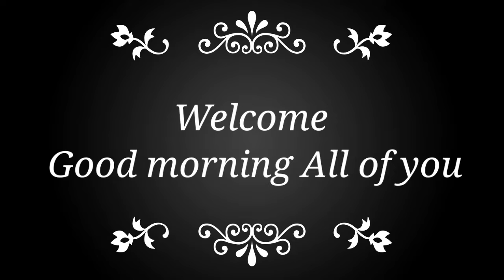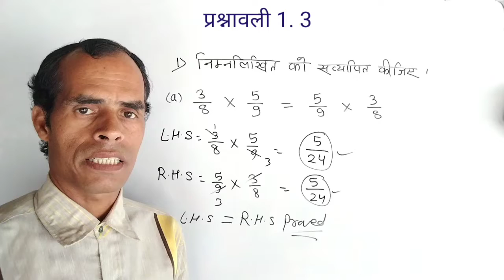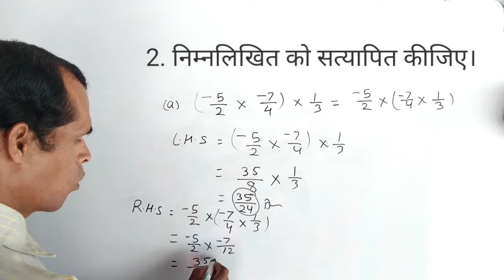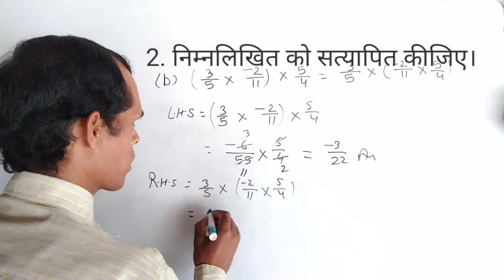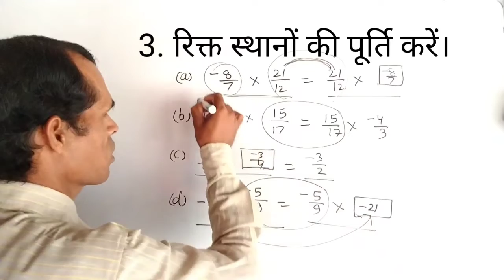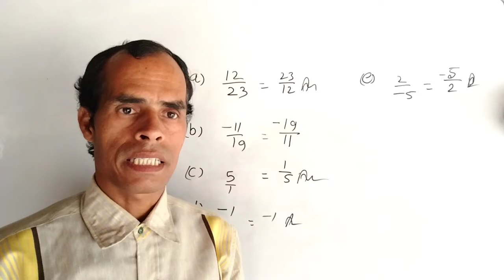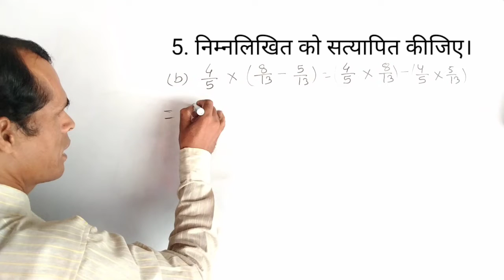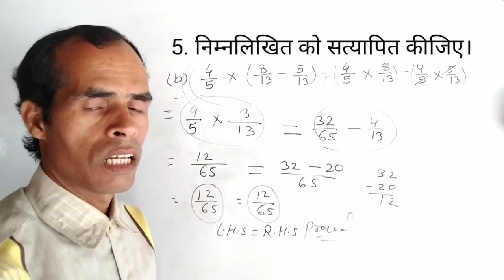Class 8 math ex 1.3 q 3 | class 8th math exercise 1.3 |class 8 chp 1 ex 1.3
Class 8 jcert math ex 1.3 | Qn. 1 ,2 ,3 4 ,5 ka solution ex 1.3 class 8 | परिमेय संख्या chapter 1|

Welcome Good morning all dear students. In this video you will learn class 8 jcert textbook math solution chapter 1 ex 1.3 ka 1, 2 ,3,4,5 .